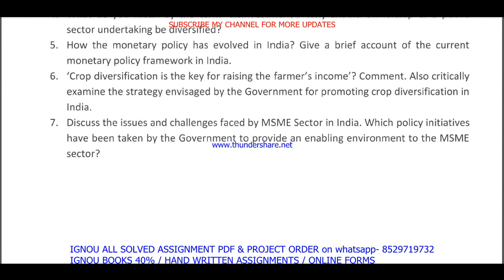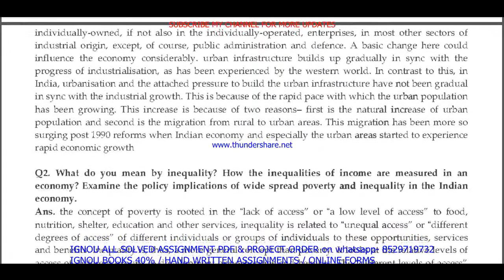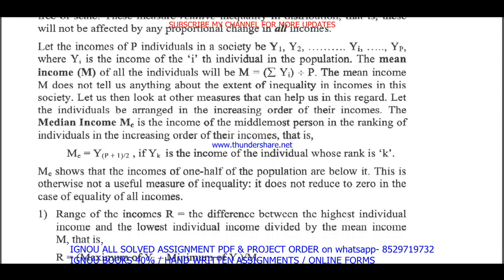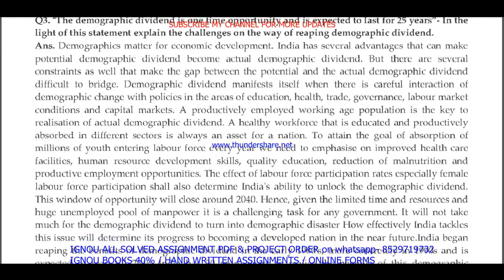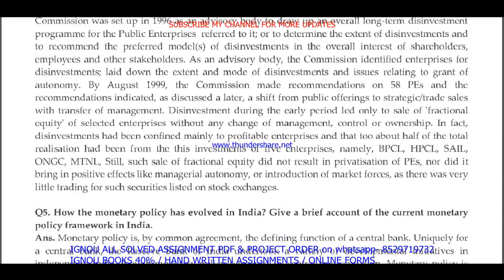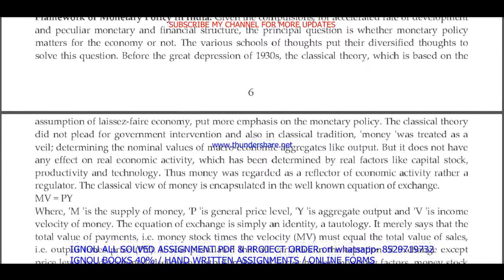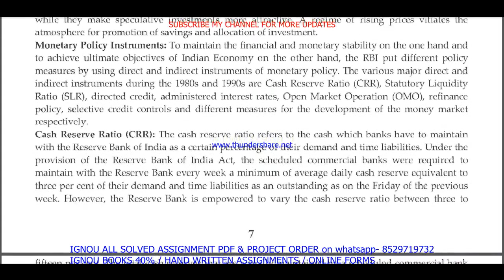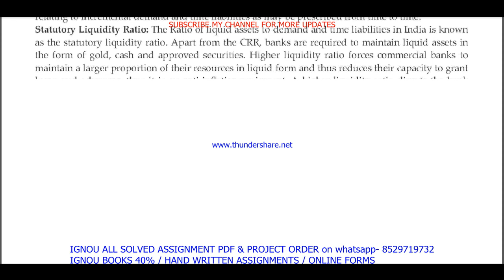mec 205 solved assignment 2021-22 / mec 205 solved assignment in english / ignou mec 205 pdf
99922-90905 IS MY WHATSAPP NUMBER PLEASE MASSAGE ON THIS NUMBER.
SOLVED GUESS PAPER FOR EXAM ALSO AVAILABLE HERE. सभी Assignment की PDF  Whatsapp पर मंगवाने के लिए massage on - 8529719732

mec 205,
mec 205 solved assignment 2021-22,
mec 205 assignment 2021-22,
mec 205 assignment 2021-22 in English,
ignou mec-205 free pdf,
mec 205 solved assignment 2022,
mec 205 assignment pdf,
mec 205 assignment 2022 in English,
mec 205 ignou assignment,
ignou mec 205 solved assignment,

mec-205 solved assignment 2022 in English,
mec 205 free solved assignment,
ignou mec-205 solved assignment 2021-22 in English,
ignou mec 205 free solved assignment pdf download,
ignou mec 205 free solved assignment,
mec 205 handwritten assignment pdf 2021-22,
mec 205 ignou assignment with answer,
mec 205 assignment 2021-22 solved,
mec-205 assignment pdf download,

ignou mec-205 solved assignment 2020-21 in English,
mec-205 solved assignment 2021 in English,